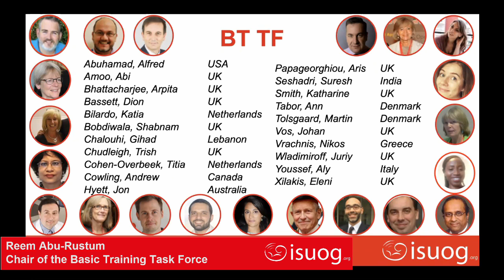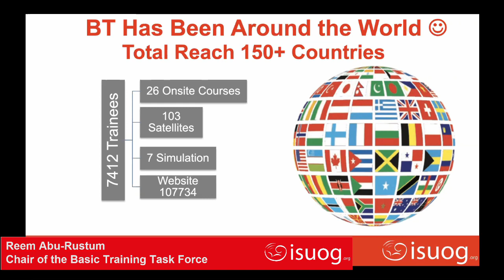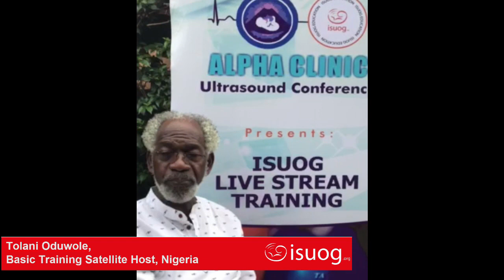ISUOG Basic Training celebrates 5 years of education on ultrasound in obstetrics and gynecology.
ISUOG Basic Training turns 5 this year! We have travelled far and wide. Hear from our outgoing Chair Dr. Reem Abu-Rustum and some of our Trainees and satellite institutions about how our courses and curriculum has helped them in their practice.